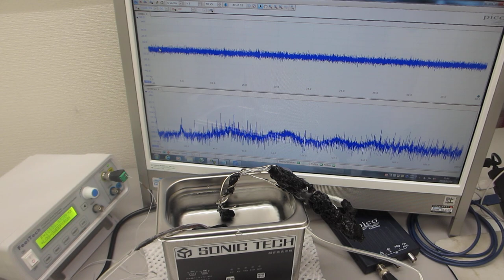スイープ発振による、超音波洗浄器の利用技術を開発－－非線形現象・音響流のコントロール技術－－（超音波システム研究所）